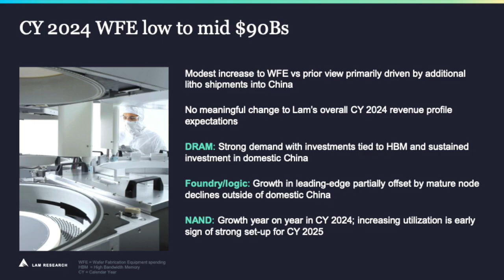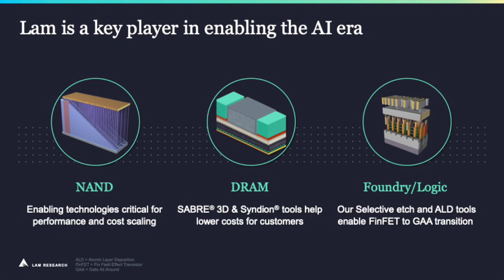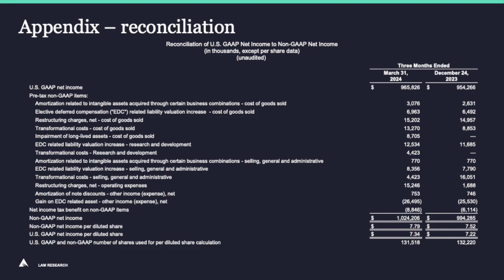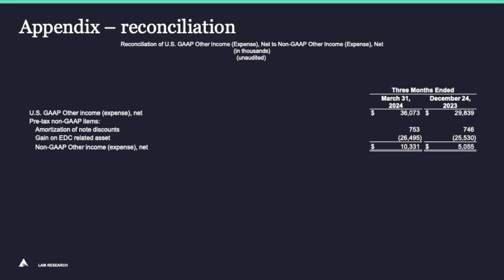Lam Research LRCX Q3 2024 Earnings Presentation